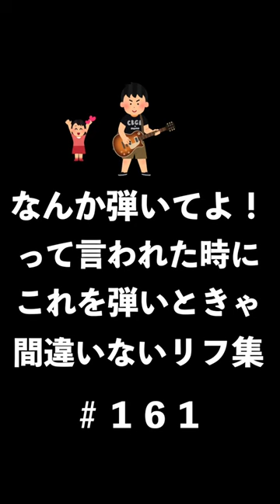【キリンジ エイリアンズ 】なんかギター弾いてよって言われたらこのリフ！１６１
◆ホームページ・ブログはコチラ↓
[ABC Music School web]